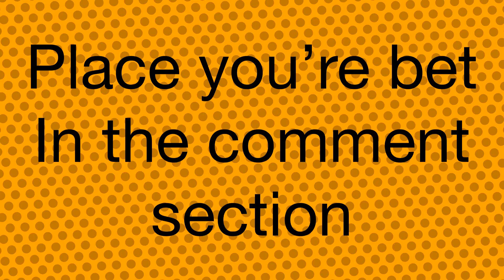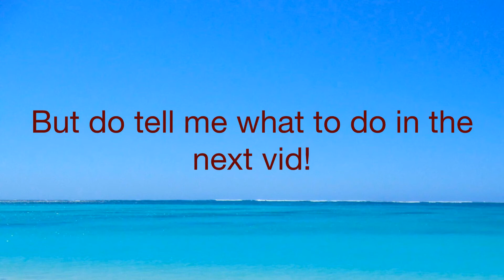The Tank Pt.2